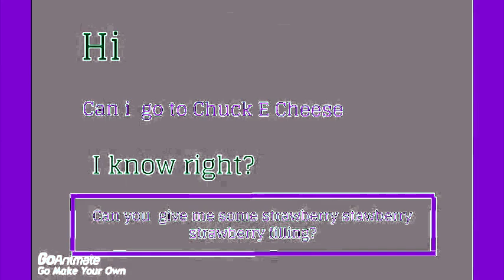(REQUESTED) Caillou Goes To Cleverbot And Gets Grounded in Flanged Pulse Effect 4.0